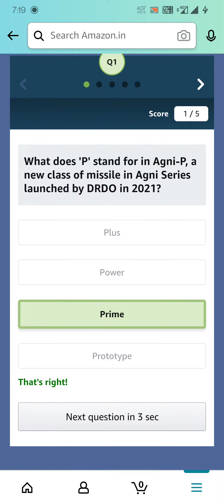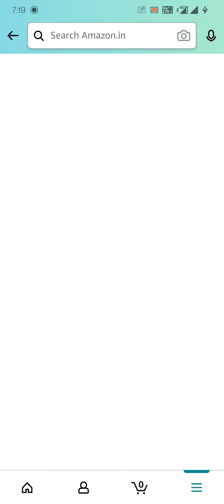Amazon Quiz of The Day Quiz Answers Today | win 25,000 | July 29, 2021